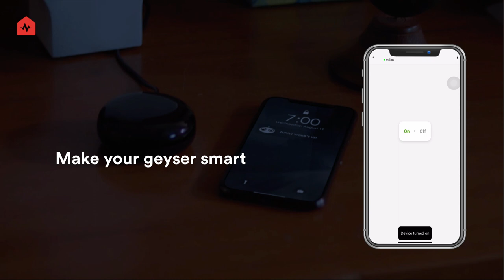Automate your geyser | Order the perfect hot bathing water with zunpulse smart plug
Make your geyser smart and get hot water without touching switches!

Easy to install, the smart plug gives you access to set routines and control the power supply of an appliance even when you are not at home.

Dreaming of a hot water bath? But who wants to get out of the quilt to turn the geyser on! Simply set routines for your geyser and it will automatically turn on the scheduled time, every morning (minus the weekend of course!)

Welcome to the future of living—where all the controls are at your fingertips!

Grab your zunpulse smart plug from Amazon, Flipkart or Snapdeal today and turn you geyser, fridge, heater, microwave, coffee maker smart. Which appliance are you thinking of making smart?